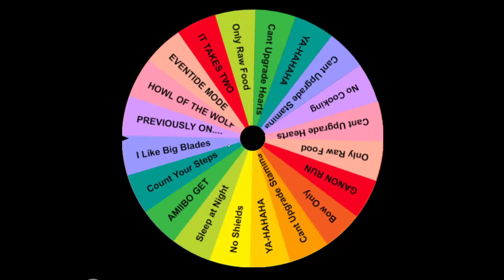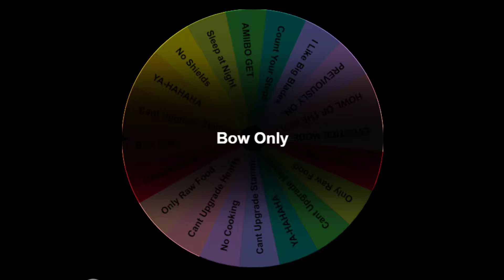Mastery of the Wild Stream VOD #11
This was a VOD stream from a stream of my playthrough of Breath of the Wild on Master Mode!

every Tuesday night at 8PM ET or Sunday at 3PM ET!